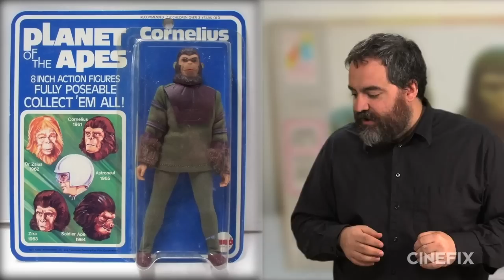Planet of the Apes Exploration - Part 2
Exploration of the Planet of the Apes Movies, Part 2!

In part 2 of his epic examination of the 1968 sci-fic classic, Planet of the Apes, Devin Faraci breaks down some of its iconic suspense scenes, examining the filmmaking style of director Franklin Schaffner (Patton, Papillon), while continuing his examination of John Chambers breakthrough make-up fx through rare behind the scenes footage.  Devin also discusses the ironic casting of Charlton Heston in the "hero" role, playing the human, Taylor; and touts actor Roddy McDowall's incredible performances in numerous Apes films, including the TV series.  Devin also notes how POTA was really the first movie to truly exploit merchandising through toys and games, before Star Wars, and how he still owns several himself. Fiinally, Devin discusses the CGI and Andy Serkis's performance  in Rise of the Planet of the Apes, the possibilities for it's new follow-up sequel, Dawn of the Planet of the Apes, while also explaining how Tim Burton's 2001 much-hated reboot is oddly, really closer to Pierre Boulle's original novel.